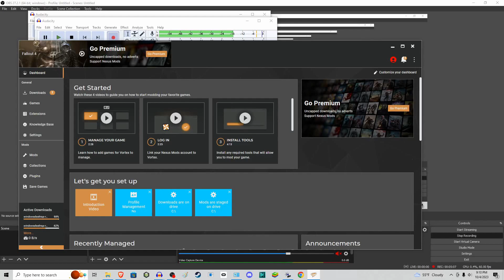Liberation of Huntsville (Fallout 4, Episode 174)